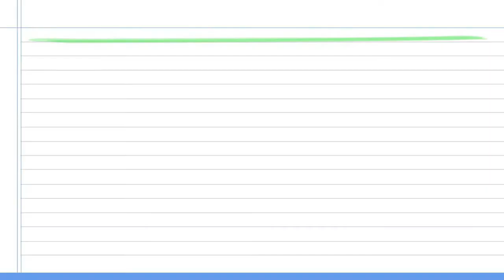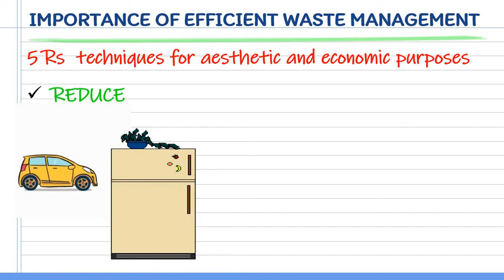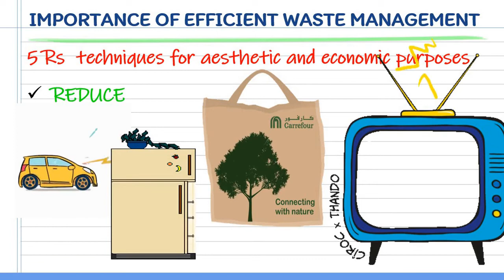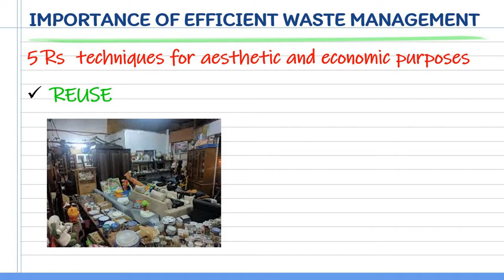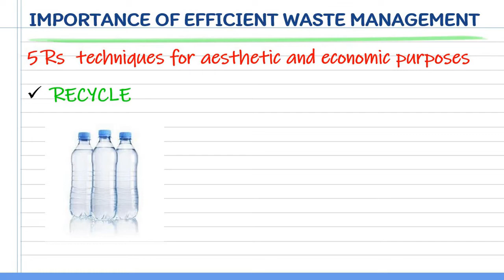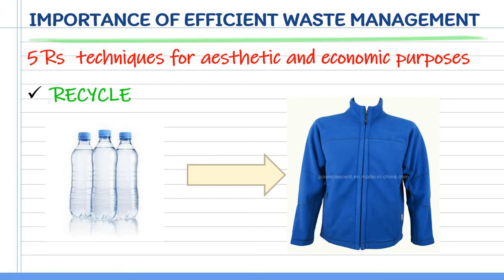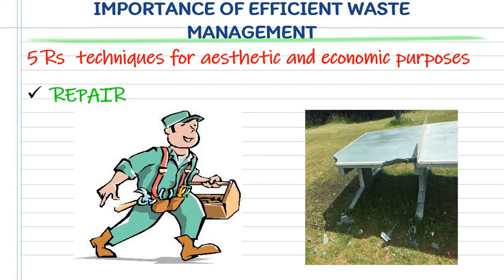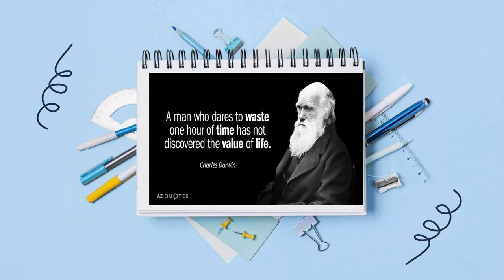CARING FOR EARTH's ENVIRONMENT